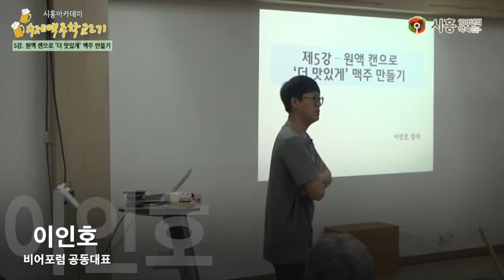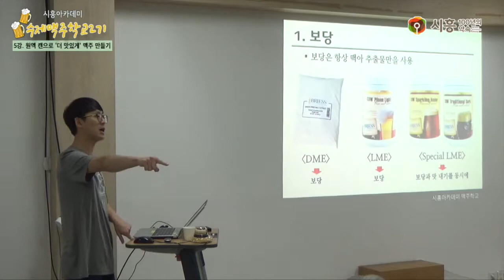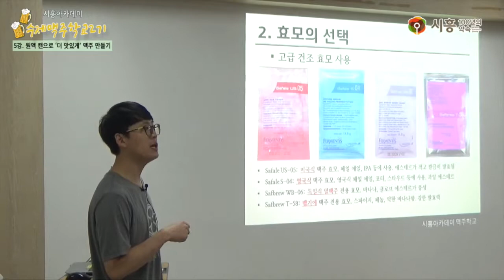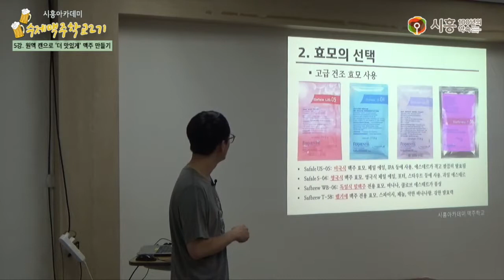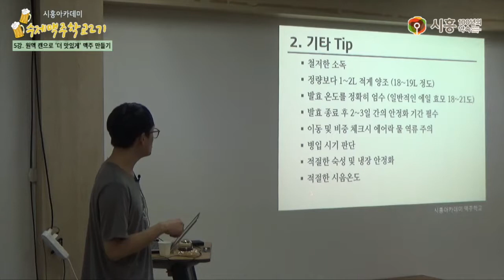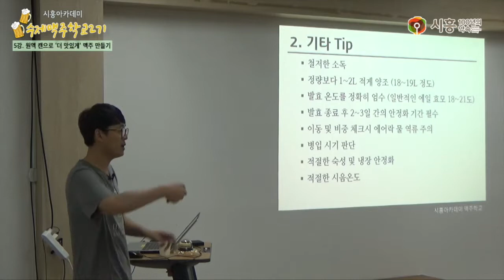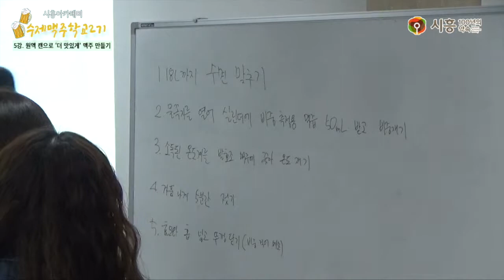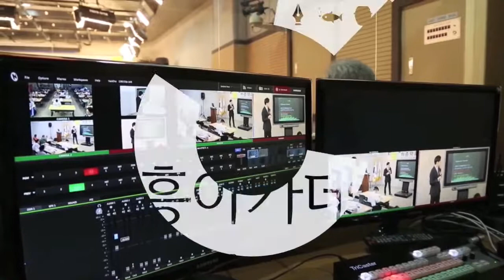[시흥아카데미] 수제맥주학교2기 5강 「원액 캔으로 '더 맛있게' 맥주 만들기」 - 이인호(비어포럼 공동대표)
[시흥아카데미] 수제맥주학교 2기 5강 「원액 캔으로 '더 맛있게' 맥주 만들기」

내 용 : 원액 캔과 맥아 곡물로 맥주 만들기

강 사 : 이인호 (비어포럼 공동대표)

촬영일시 : 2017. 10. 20 (화)

■ 학교장 : 이인호 (비어포럼 공동대표)

■ 촬영 : 이원희(시민VJ)

■ 편집 : 이원희(시민VJ)

■ 제작 : 시흥시